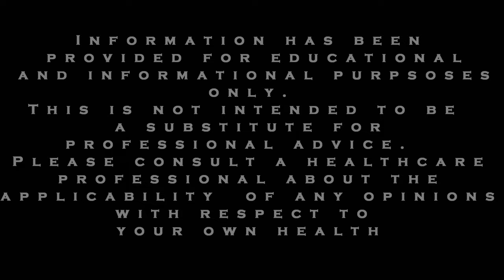How to Make More Money and Experience True Health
In this video, we want to introduce financial strategies that can help you make more money and experience true health.  Our videos stress a holistic approach, which can allow you to address your physical, mental, spiritual and financial health.